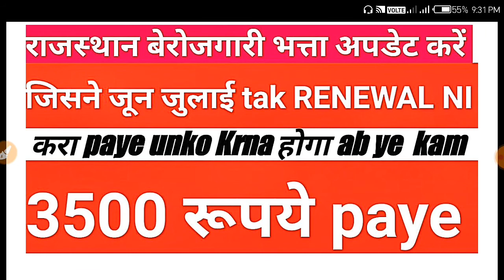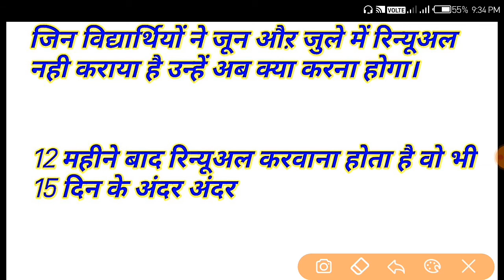berojgari bhatta new राजस्थान बेरोजगारी भत्ता 2020। rajasthan berojgari bhatta 2020 renewal update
berojgari bhatta new update राजस्थान बेरोजगारी भत्ता 2020।
rajasthan berojgari bhatta 2020 renewal update
Berojgari bhatta renewal kaise kraye
बेरोजगारी